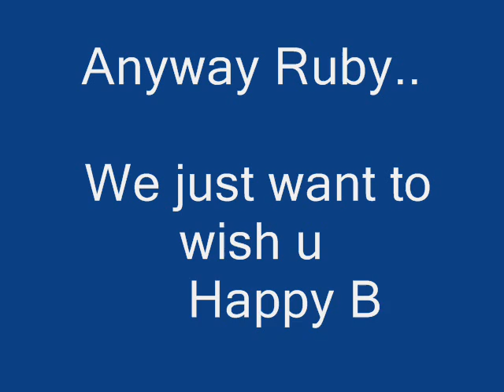Ruby's Birthday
Un video com mucho Carino para mi amiga Ruby Fernandez-Brown de sus amigas Carmarie & Fiorella Brindani